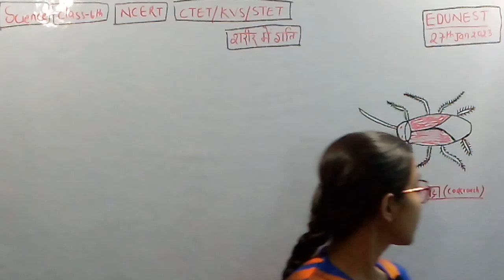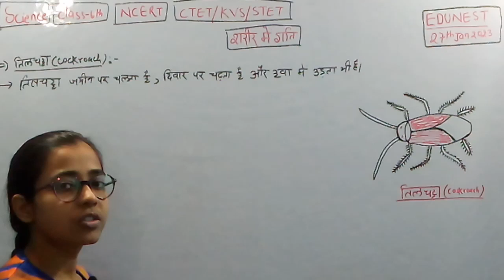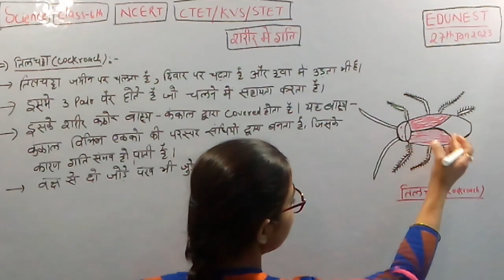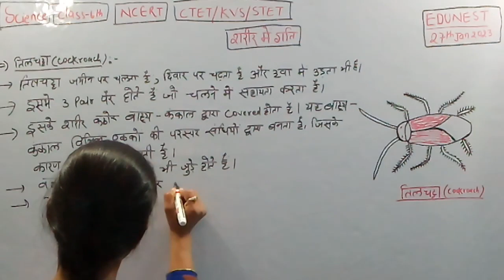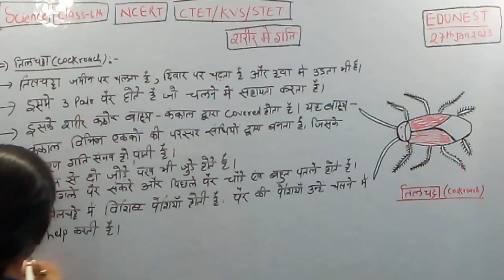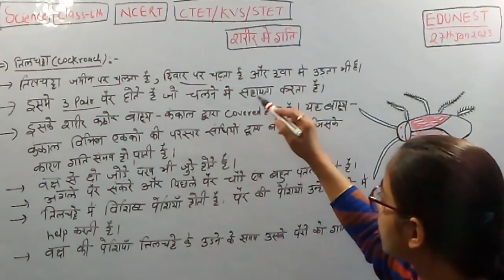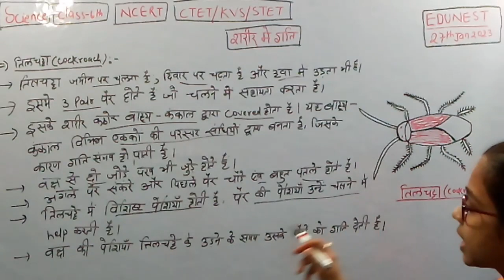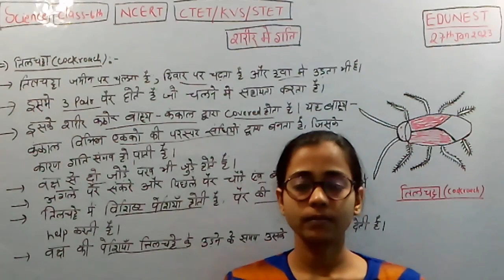KVS PRT/NCERT science class6/ctet stet KVS/शरीर में गति, जंतुओं की चाल